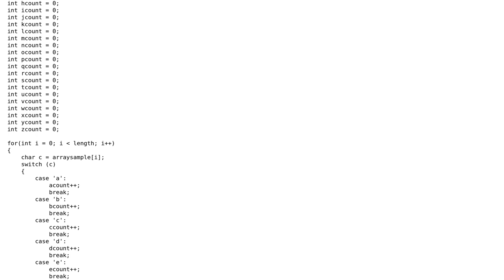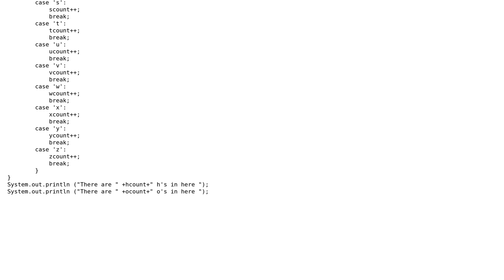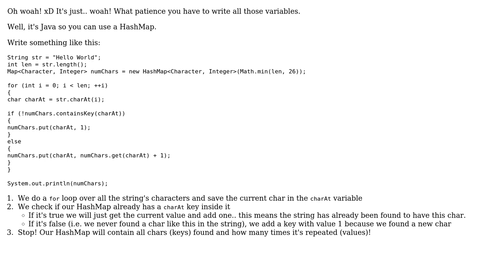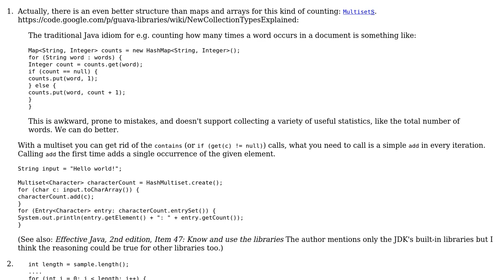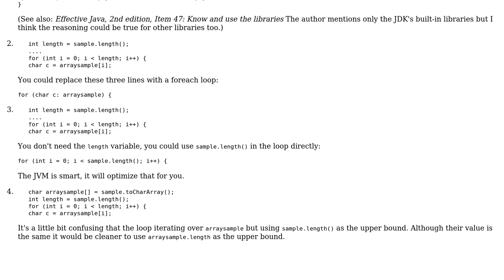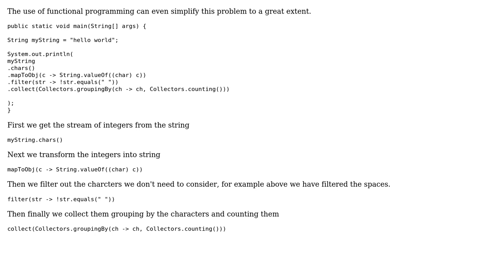Count number of each char in a String (5 Solutions!!)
Count number of each char in a String

With thanks & praise to God, and with thanks to the many people who have made this project possible! | Content (except music & images) licensed under CC BY-SA | Music | Images & others | With thanks to user statius user Simon Forsberg user SAM OnELA user palacsint user Marco Acierno user Joydeep Bhattacharya user Jamal user BenVlodgi and the Stack Exchange Network Trademarks are property of their respective owners. You are responsible for your own actions.